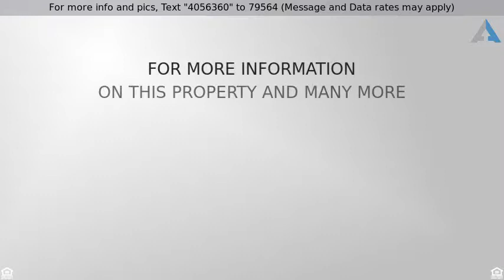Priced at $250,000 - 4301 E SAN GABRIEL Avenue, Phoenix, AZ 85044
Awesome Ahwatukee Home and NO HOA

NO HOA and a truly lovely 3 bed, 2 bath property located in Ahwatukee is now on the market! This gorgeous home features 2 car garage, RV gate/parking (which includes hook-ups and a clean-out) and neutral paint throughout. This fabulous interior includes a well maintained kitchen with matching stainless steel appliances, pantry, ample cabinetry, granite countertops, and a breakfast bar. Inside the spacious master suite you will find a lavish walk-in shower. Expansive backyard is comprised of a covered patio, paved seating area, and lots of potential for making it your own. This home is located near hiking trails and in a top-rated school district.  Don''t let this incredible opportunity pass you by. Schedule your showing today!